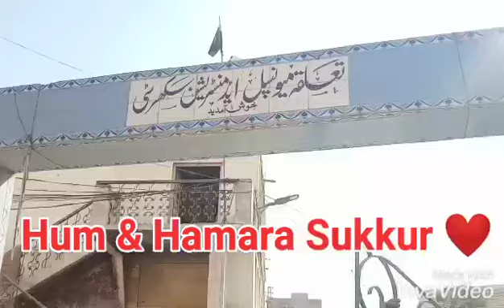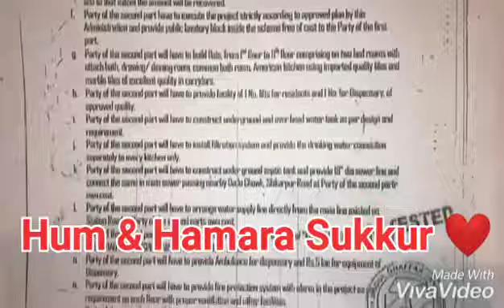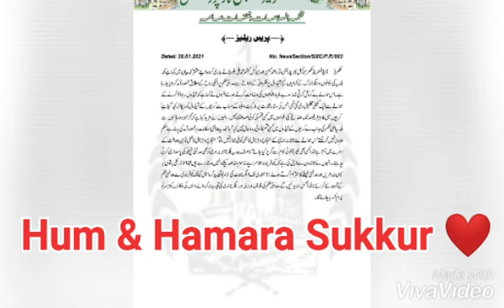Rent Dispute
Watch latest Sukkur News, Headlines, Bulletins, Exclusive and special coverage of Sukkur on our Youtube channel or Facebook page Hum & Hamara Sukkur .